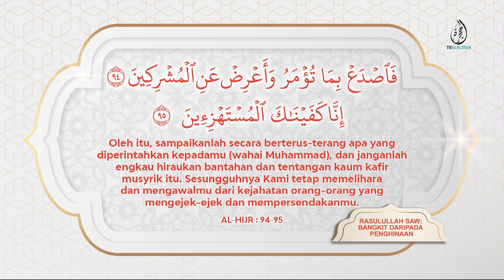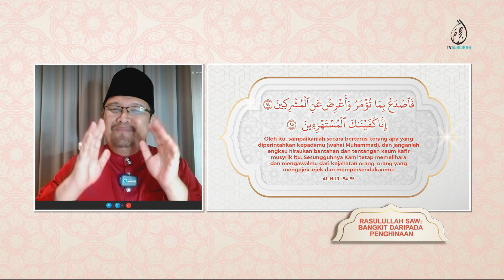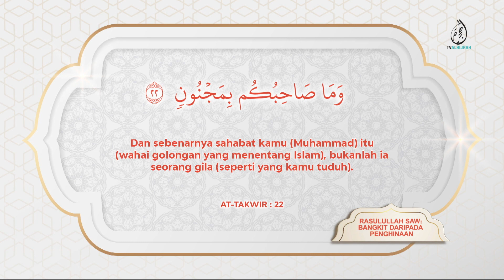17062022 | RASULULLAH SAW: BANGKIT DARIPADA PENGHINAAN | USTAZ MOHAMAD ZARIFI MOHAMAD DAUD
Dalam sebuah peristiwa, sekumpulan Yahudi mengunjungi Nabi Muhammad SAW dan mengucapkan, "Kecelakaan bagimu (Muhammad)."  Aisyah, yang berada di sisi beliau langsung membalas, "Kecelakaan dan laknat Allah bagi kalian."

Mendengar balasan isterinya, Rasulullah terus menjawab, "Tenang sahaja wahai Aisyah, sesungguhnya Allah menyukai kasih sayang dalam setiap hal."
Bagaimana Rasulullah bangkit dari penghinaan? Bersama Ustaz Zarifi dalam mengupas topik ini.